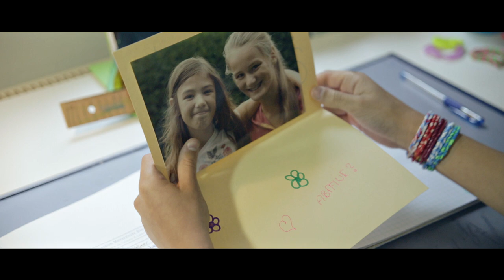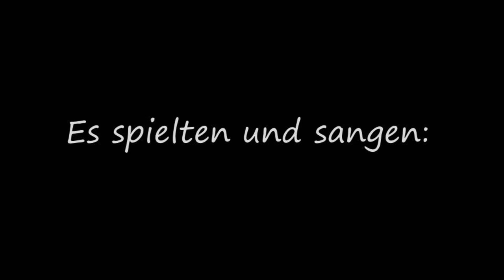High Five – Schwarze Tage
Coole Kids singen moderne neue Kinderlieder. Ein Song über Scheißtage. Wir wollen Mut und Hoffnung geben, wenn ihr traurig seid. Denn es gibt auch einen neuen Tag und der wird wieder besser.